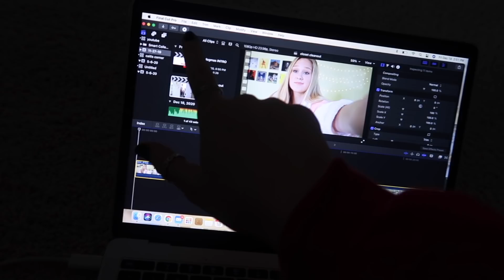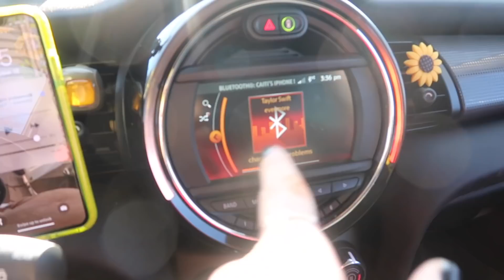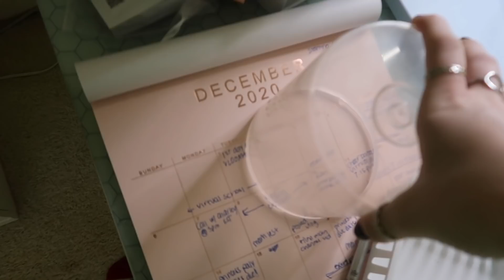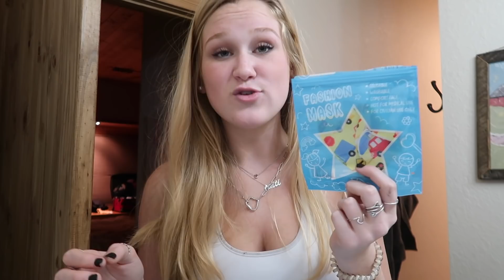FAMILY PLAYS WHITE ELEPHANT *dollar store edition* - last vlogmas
FINAL VLOGMAS 2020 :( ILY ALWAYS

poshmark: caitidecort

Hotel Equities
ATTN: Caiti & Bryan DeCort
4800 Northpoint Pkwy Suite 250

love you!